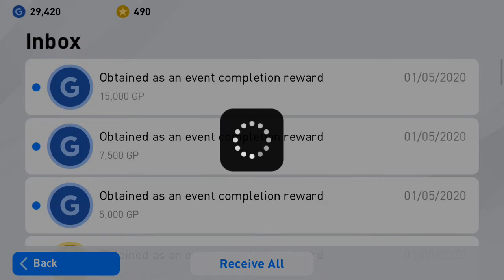I hate you konami i hate you